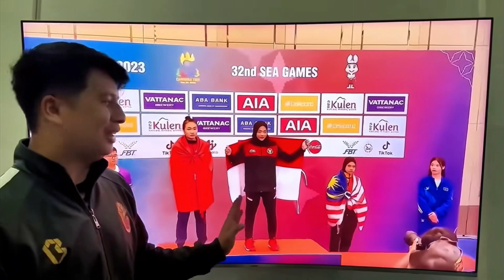SEMPAT DINYATAKAN KALAH AKHIRNYA EMAS BERSAMA SEAGAMES INA & VIETNAM PELATIH HAMPIR RIBUT